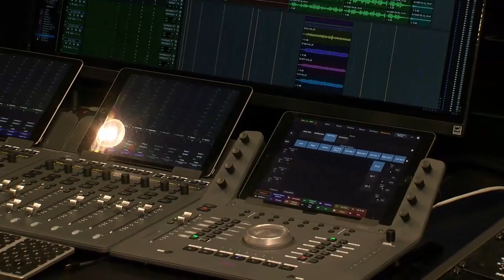'Blueprints' studio celebrates grand opening